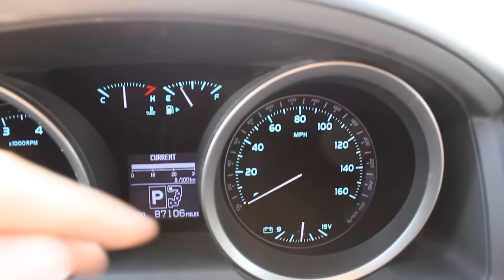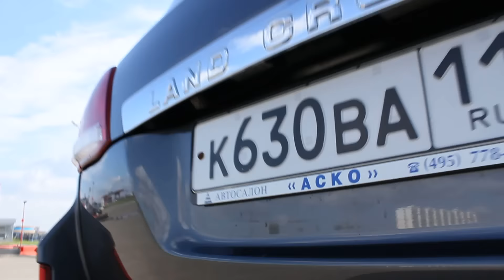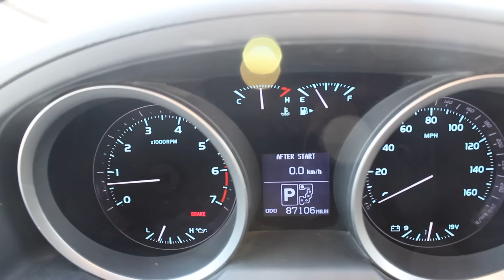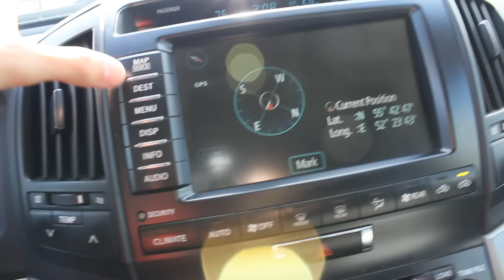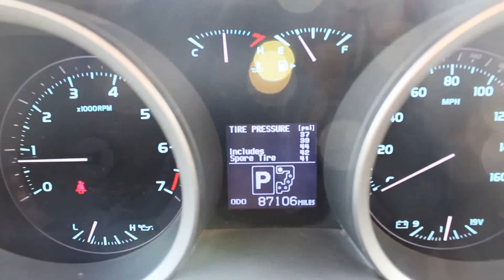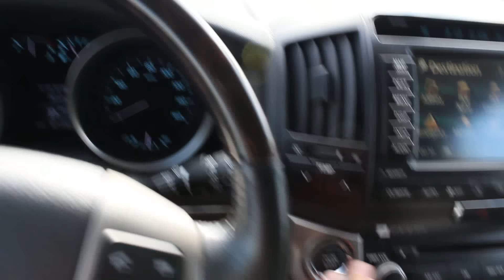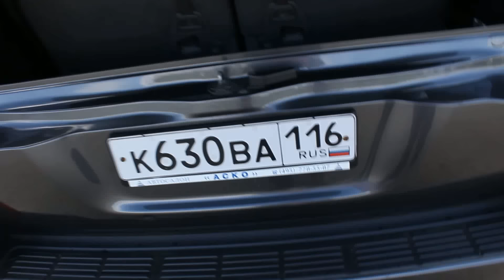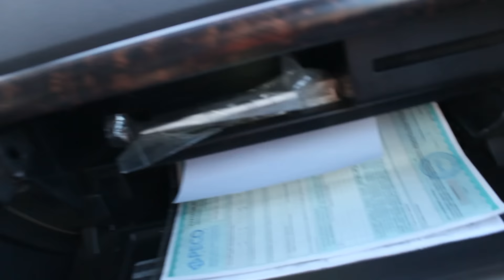2008 Тойота Ленд Крузер 200. Обзор (интерьер, экстерьер).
2008 Тойота Ленд Крузер 200. Обзор (интерьер, экстерьер, двигатель).